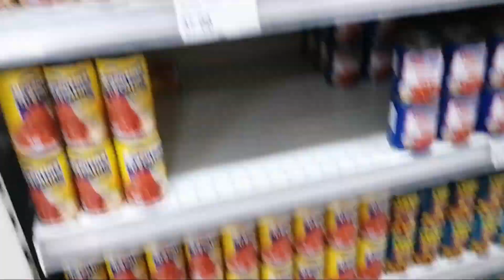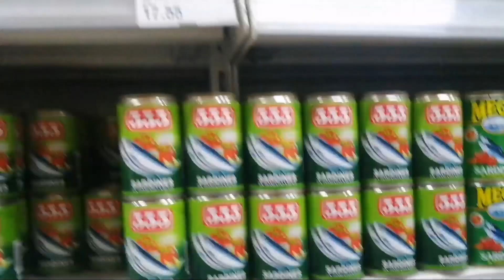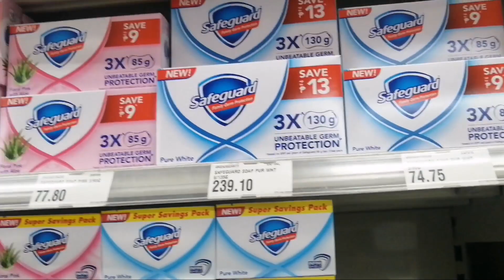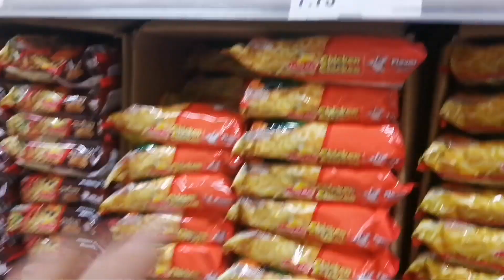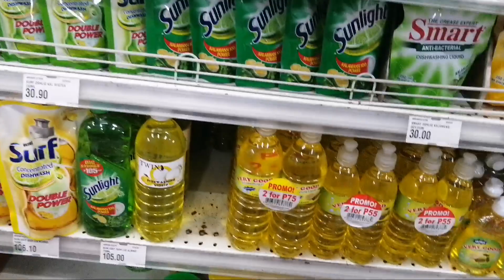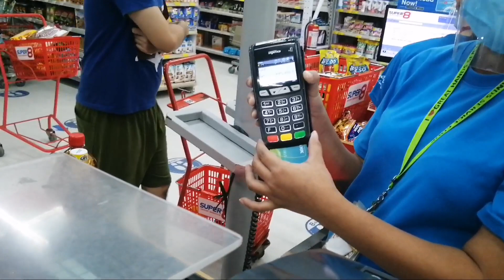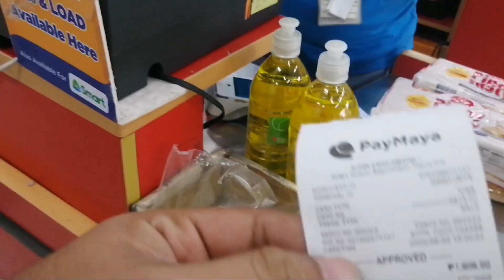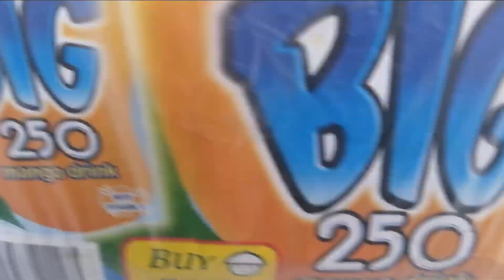Thank you mga ka TCU. Simpleng tulong sa nangangailangan ngayong panahon ng Pandemic.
Nakatulong na nakapag practice pang mag vlog 😊